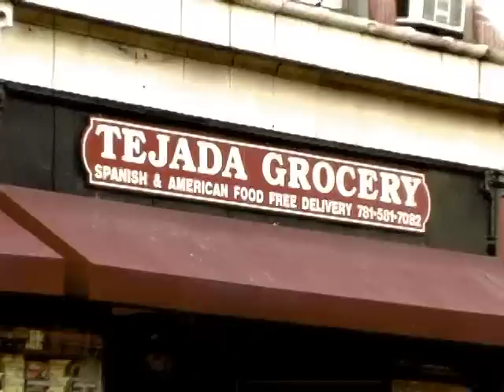Gordon in Lynn - Introduction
Gordon freshmen talk about their experiences with the Gordon in Lynn Program